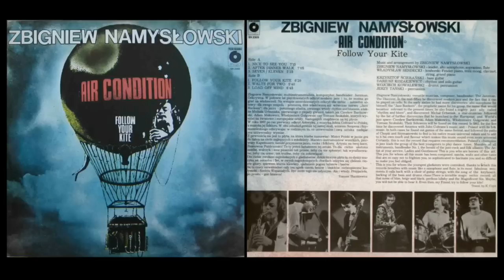Zbigniew Namysłowski Air Condition - Waltz For Two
Zbigniew Namysłowski / Air Condition
*Follow Your Kite*

Music and arrangement by Zbigniew Namysłowski

Zbigniew Namysłowski - leader, alto saxophone, sopranino, flute
Władysław Sendecki - keaboards: Fender piano, mini moog, clainet, string, grand piano
Krzysztof Ścierański - bass guitar
Dariusz Kozakiewicz - rhytm and solo guitar
Wojciech Kowalewski - drums, percussion
Jerzy Tański - percussion

Side A
1. Nice To See You
2. After Dinner Walk
3. Seven / Eleven

Side B
1. Follow Your Kite
2. Waltz For Two
3. Load Off Mind

Recorded in Warsaw, August 1980